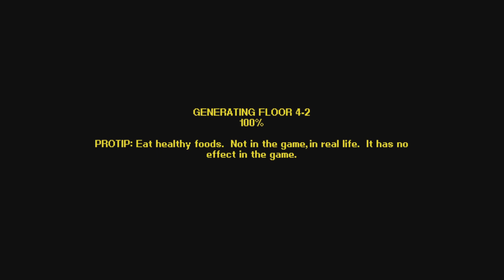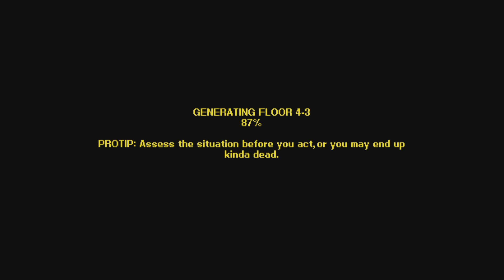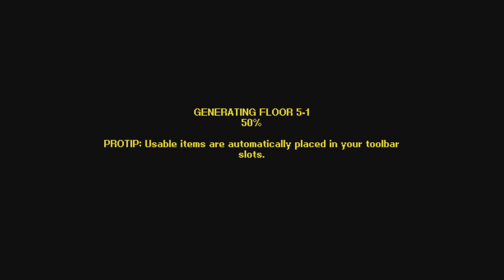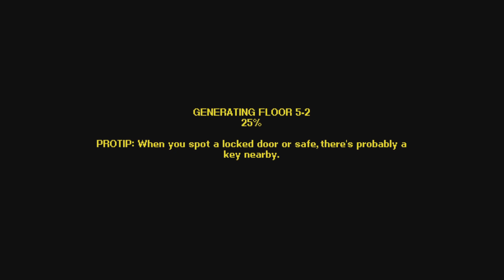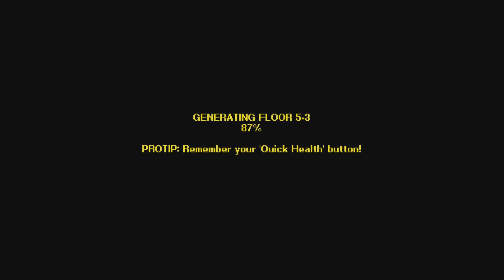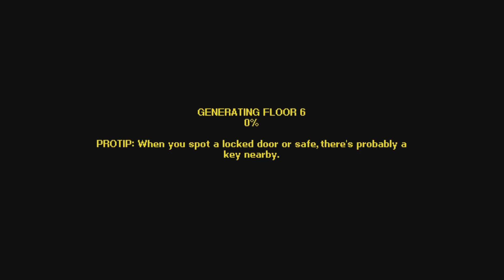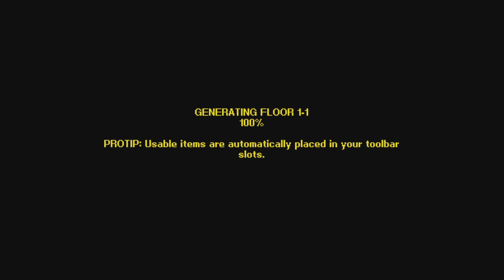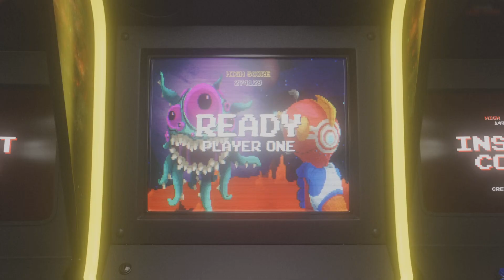Streets Of Rogue - Art Is An Explosion!